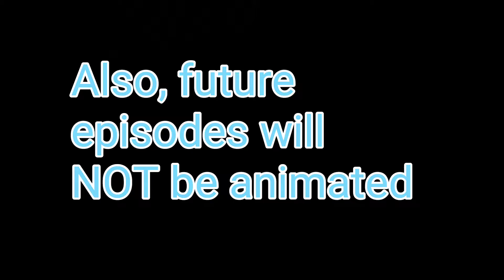Logster S1E2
The 2nd episode of Logster!

Song: Kitsune2 whatchall know about Nintendo!